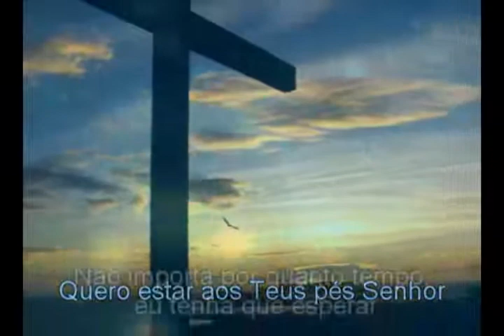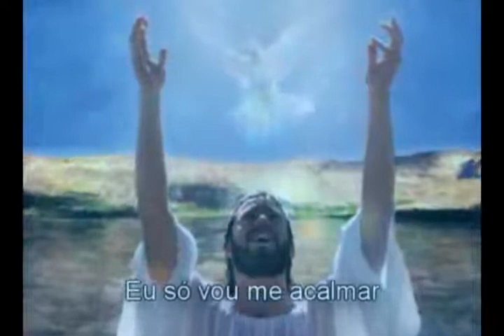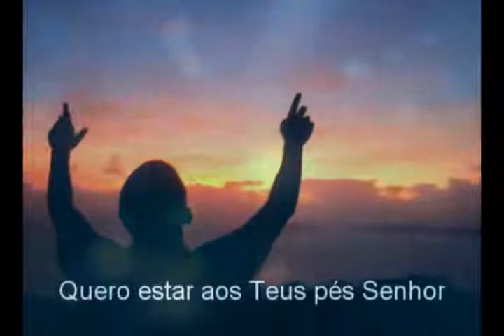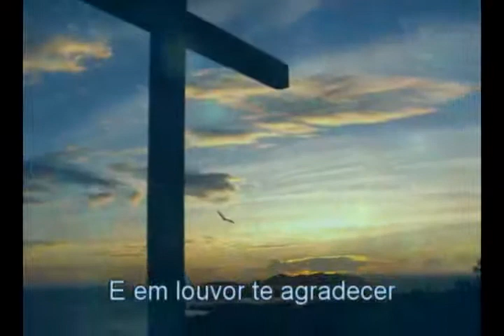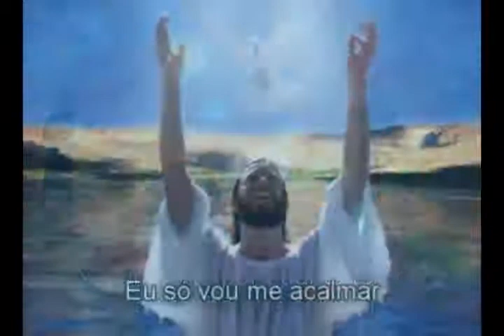FABIO BARBOSA- Aos Teus Pes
Este video fala que mesmo na afliçao, a alegria vira. E que prostados em oraçao nossa vitoria vira na Gloria do nosso senhor Jesus Cristo.